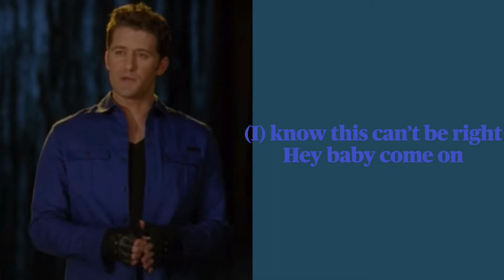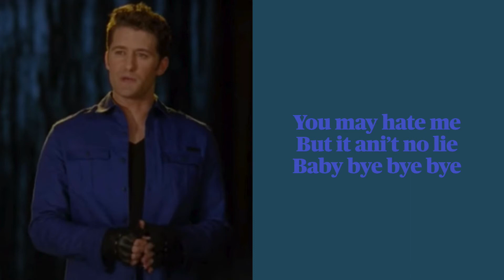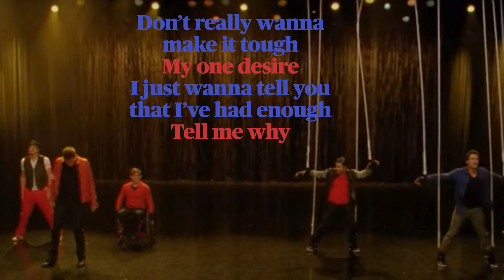Glee bye bye bye/ I Want It That Way Lyrics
Sung by Finn & Will with New Directions Boys
Original by N Sync & Backstreet Boys
Season 4 Episode 16 Feud